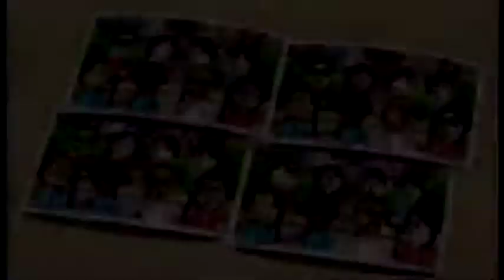Wii Party ビンゴ（Bingo)IOHD0293